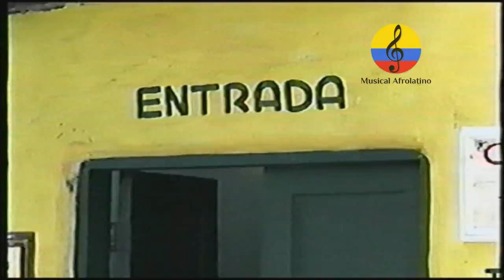Efraín Mejía Donado y la Cumbia Soledeña. II parte. In Memoriam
Imágenes del documental dedicado a promover la trayectoria artística de la agrupación La Cumbia Soledeña, realizado en la ciudad de Barranquilla y en el municipio de Soledad, Atlántico en el año 2001, transmitido por Señal Colombia y Telecaribe. Este documental fue realizado bajo la dirección del productor audiovisual José Jorge Dangond, la presentadora Adriana Dangond  en la serie Aquí Nacen Las Canciones. Participaron como músicos integrantes, Javier Jiménez en la flauta de millo, José Jiménez en la tambora, Juan Herrera en el guache, Diofante Jiménez en el tambor alegre Lázaro Rada y como director estuvo el desaparecido maestro EFRAIN AQUILEO MEJIA DONADO. El maestro EFRAIN AQUILEO MEJIA DONADO nació en Soledad, el 12 de Mayo de 1934. Hijo de Efraín Mejía y Obdulia Donado. En la casa donde nació, en el municipio de Soledad, que era de su abuela, también vivía su tío-abuelo Alejandro Barceló, organizador de las ruedas de cumbia, quien le enseñó no solo a bailar, sino a tocar varios instrumentos, como la tambora, el llamador, la flauta de millo y las maracas. A los siete años de edad ya  bailaba en las ruedas que hacía la Cumbia Soledeña. A la edad de 15 años llega al grupo musical Ritmos Típicos tocando el llamador. Realizó estudios de clarinete y solfeo con Oscar de Vega y Marcial Marchena, flauta de millo con Diógenes González, Antonio Lucia Pacheco y Alberto Montero y percusión Con Alejandro Barceló. La Cumbia Soledeña,  fue fundada en 1877 por Desiderio Barceló, en Soledad, en el departamento del Atlántico. Soledad,  es reconocida nacionalmente por la producción masiva de butifarras y personajes de la talla de Francisco “Pacho” Galán, Rafael Campo Miranda, Alci Acosta, Rafael Lafaurie, Marcial Marchena,  Efraín Mejía,  Efraín Orozco y el Checo Acosta entre otros